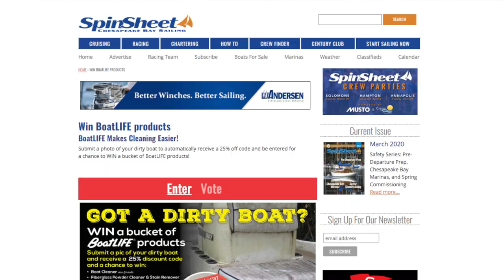BoatLIFE Cleaning Products Dirty Boat Contest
Enter the BoatLIFE Dirty Boat Contest by submitting your dirty boat photo now through March 29, 2020. MOST VOTES win, so be sure to ask your friends to vote for your dirty boat photo.

SpinSheet is a Chesapeake Bay sailing magazine written by sailors for sailors. Our sailing coverage goes "deep" rather than "wide," and we use this platform to celebrate the people, places, boats, personalities, and events that make the Chesapeake one of the world's premier sailing grounds. SpinSheet's reputation has been built over 20 years of delivering high-quality editorial and high-impact, targeted advertising to the mid-Atlantic sailing community.